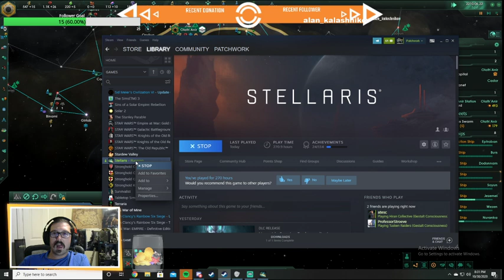Online Shenanigans with the Boyz (Brand New Stellaris Game!)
The first few hours of our most recent Stellaris game. It&#39;s the first one we&#39;ve gotten to play with the DX11 update, and the game is SCREAMING fast. I also walk through some early game tips and tricks.